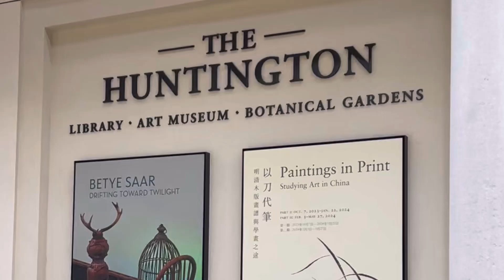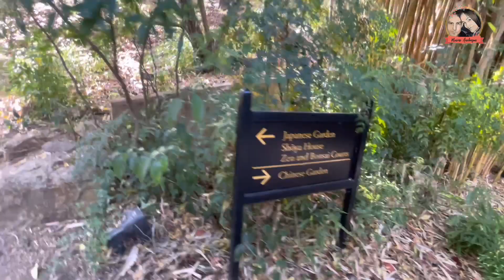Let’s Go See Inside@The Huntington Botanical Garden.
game kana ba